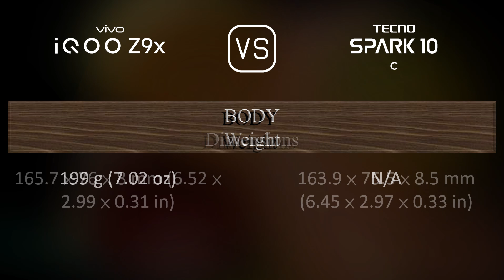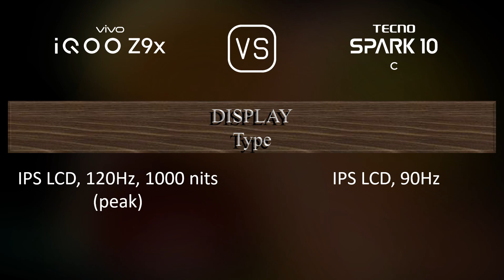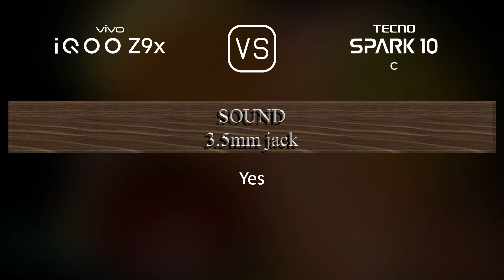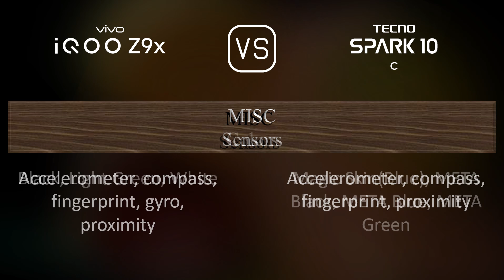vivo iQOO Z9x vs. Tecno Spark 10C: A Comparison of Specifications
This video overviews the vivo iQOO Z9x and the Tecno Spark 10C in a parallel comparison of specifications.

00:33 LAUNCH
00:41 NETWORK
00:44 BUILD MATERIALS
00:55 BODY
01:09 DISPLAY
01:20 PLATFORM
01:34 STORAGE
01:45 MAIN CAMERA
01:59 SELFIE CAMERA
02:10 SOUND
02:17 CONNECTIVITY
02:42 BATTERY
03:00 MISC